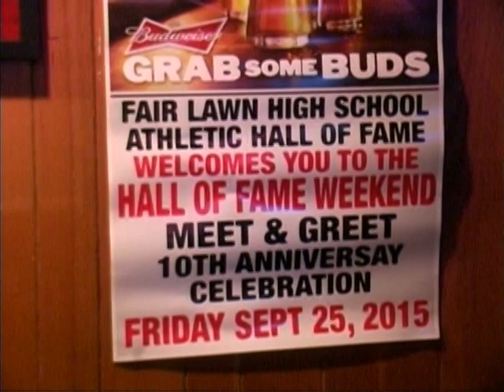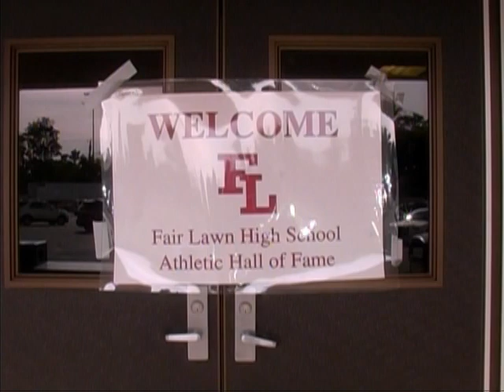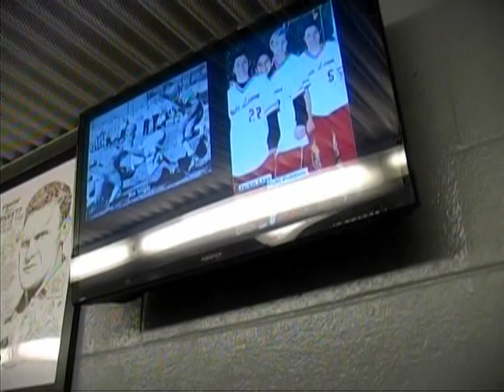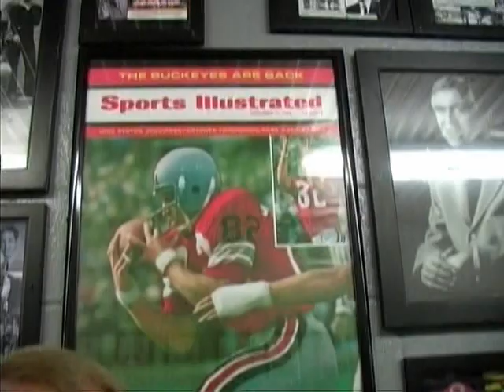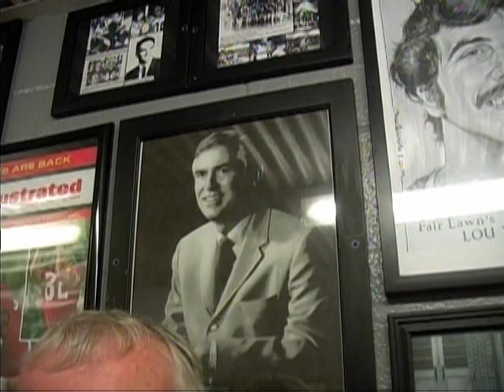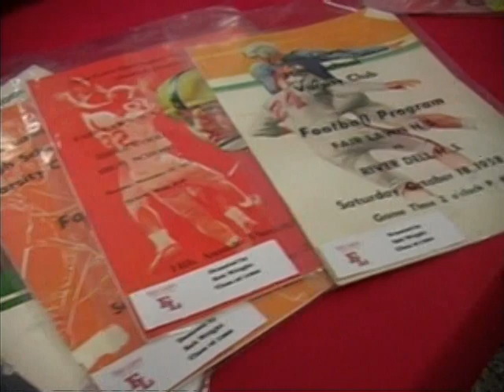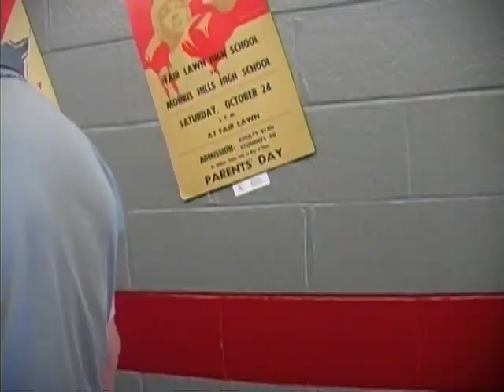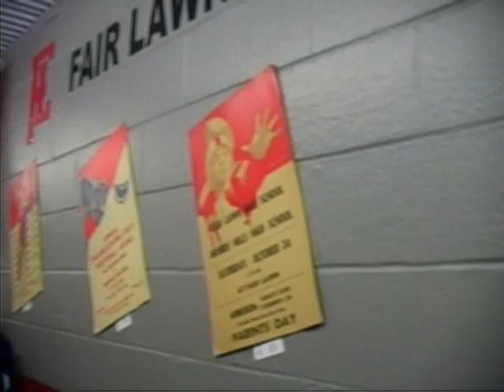Inside Fair Lawn - Athletic Hall of Fame 10th. Anniversary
It was a time of celebration - The 10th Ann.of the " FLHS Athletic Hall of Fame " - This is part 1 - The Ribbon Cutting & walk down the hall - pt 2 the Cocktail Party & Guest Speakers , will be another video.